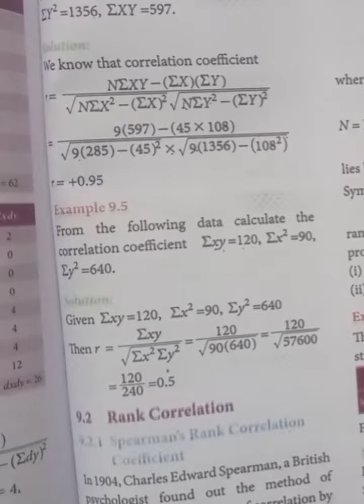TN 11th Business Maths